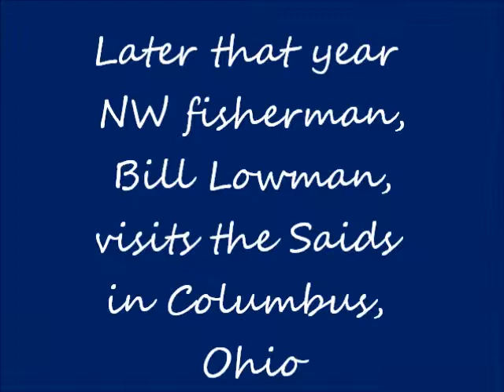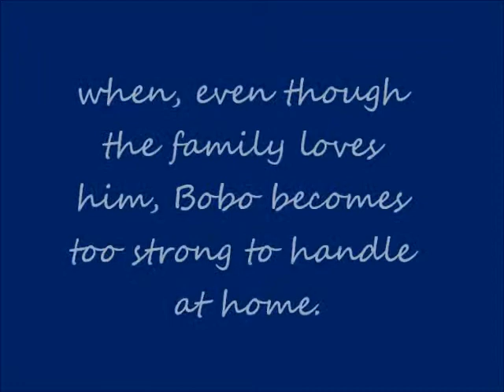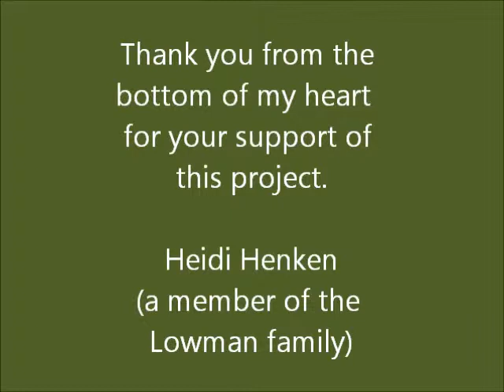Bobo the Gorilla - a Northwest Icon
Indiegogo crowdfunding video about Seattle's iconic gorilla, Bobo.  Help raise money to restore taped interviews with Bill Lowman, Jean Lowman and Bobo's last keeper at Woodland Park Zoo, and turn them into an audiobook.